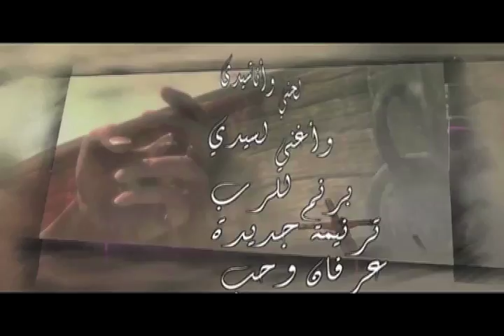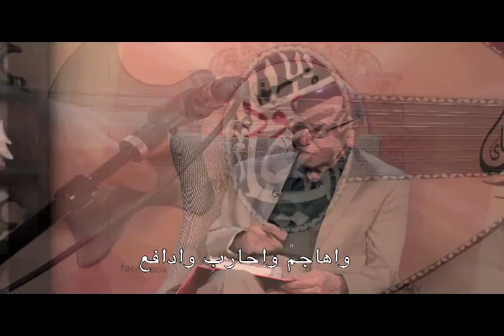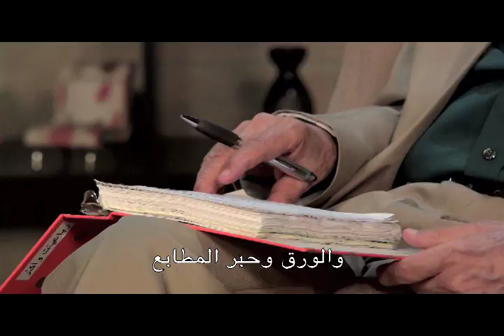ترنيمه وعود 47. ناصر موسى والشيخ نعيم عاطف. البدايات